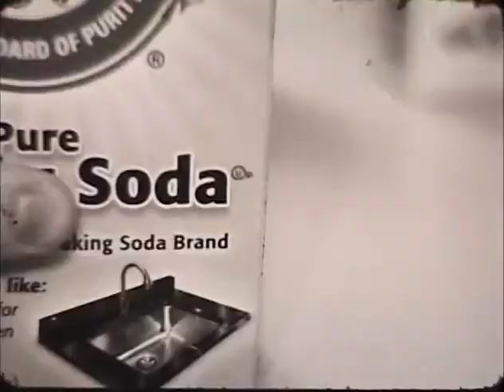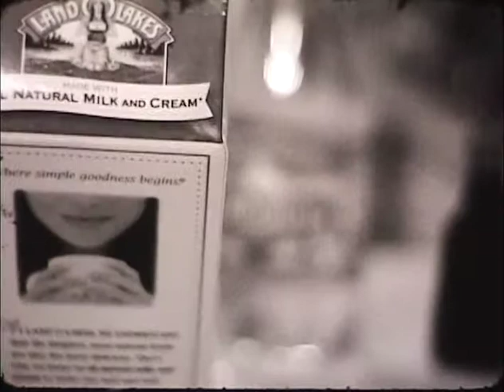Red Cream Soda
Produced for CMCL C560 at Indiana University Bloomington. Starring Sarah Bruce. Produced, directed, written, and filmed by Jon Clucas.